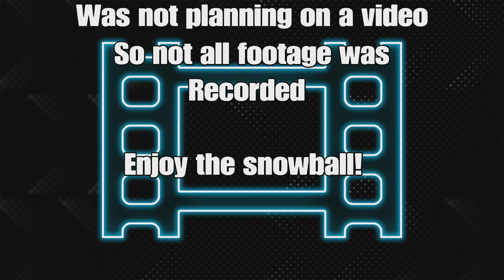Rust Console Edition | How Me And My Team Snowballed In 1 Hour!